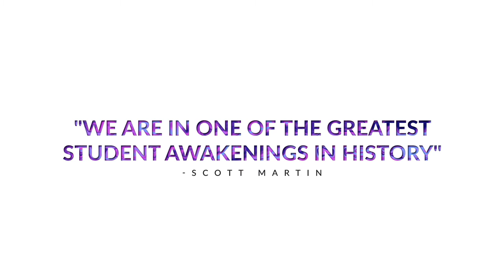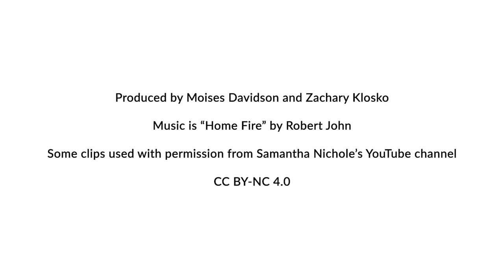The Moises Show - Zoe Poush and James Spano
Moises sits down with small group leaders Zoe Poush and (Captian) James Spano to discuss worship, after-college plans, and their favorite Chi Alpha memories in January's episode of The Moises Show.

Music is "Home Fire" by Robert John via. Free Music Archive